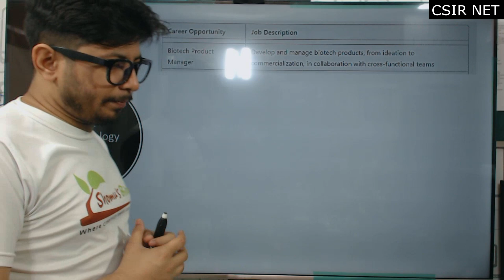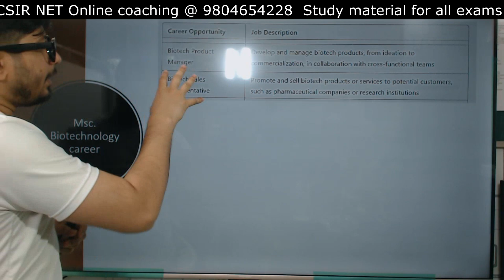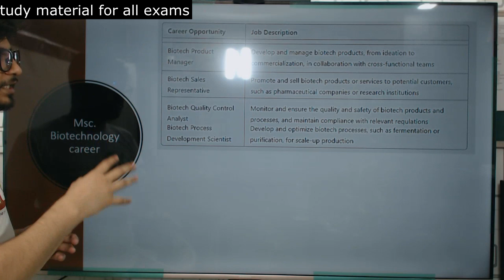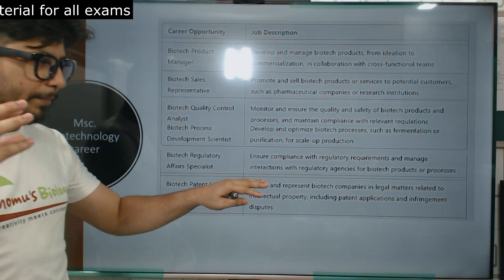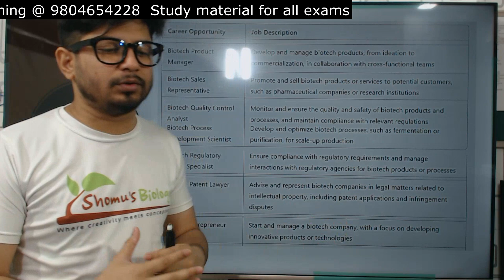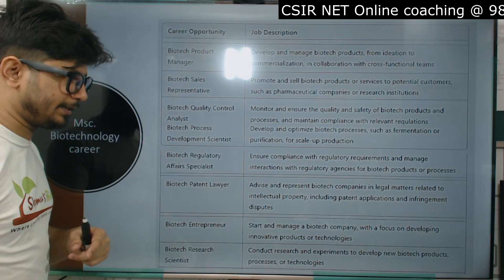Msc Biotechnology Jobs | Msc biotechnology salary in India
Msc Biotechnology Jobs | Msc biotechnology salary in India - This lecture explains about Msc Biotechnology Jobs in India with msc biotechnology salary in India. what kind of job you can expect after msc in biotechnology in India.
Looking for a career in biotechnology? In this section, you'll find all the latest job openings in the biotechnology industry. From research and development to quality control and more, we've got the latest biotechnology jobs available!
Looking for a career in Msc Biotechnology? You're in the right place! In this video, we'll show you the latest Msc Biotechnology jobs and how to get started.

We'll cover everything you need to know about Msc Biotechnology jobs, from the basics of the job market to the best ways to search for Msc Biotechnology jobs. After watching this video, you'll have everything you need to start your Msc Biotechnology career!